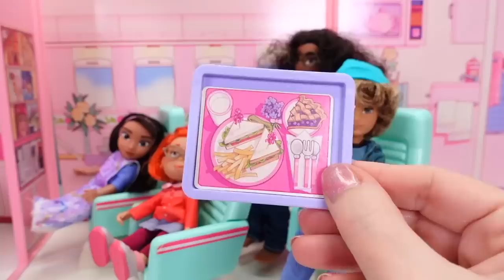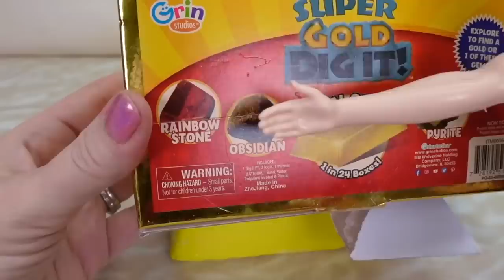Disney Turning Red Mei and OMG Friends Pack for Vacation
Mei Lee and her friends pack and go on vacation! Then, Splash Beauty and the other OMG Queens pack for their vacations!